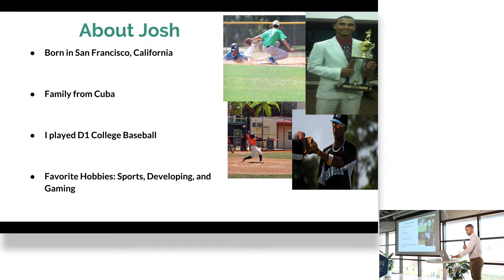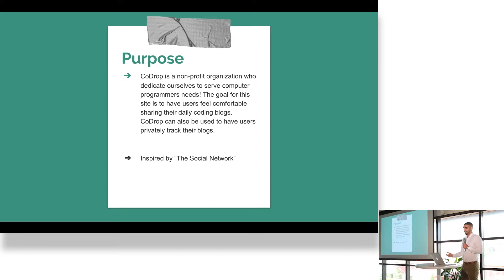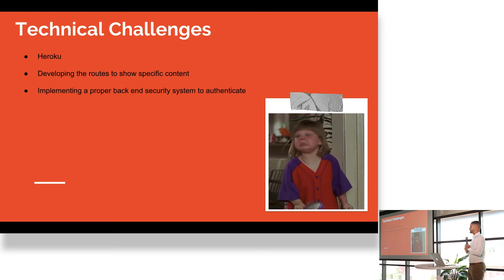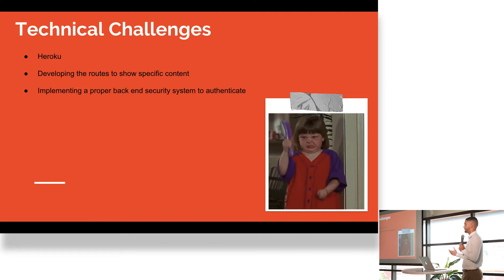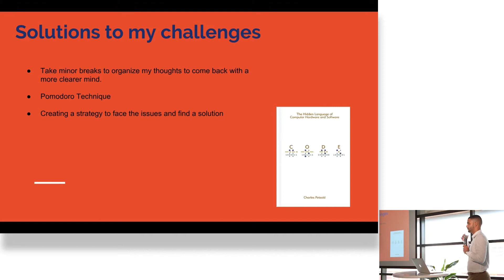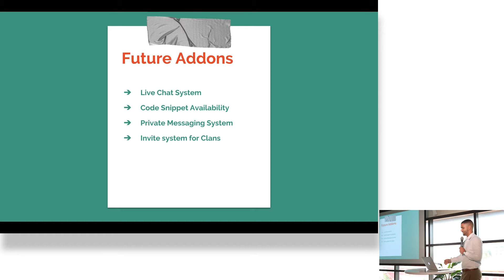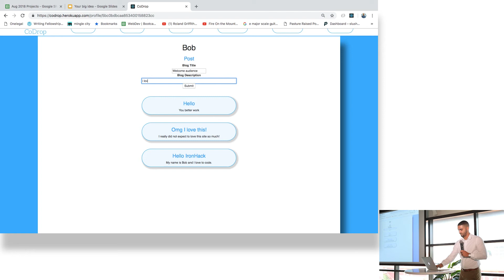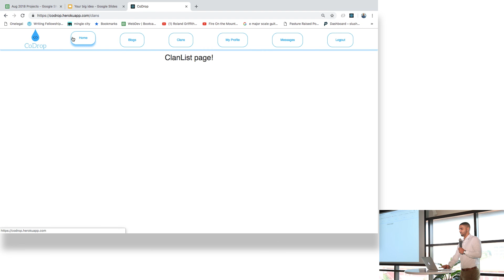CoDrop | Hackshows | Ironhack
Joshua Matos presents CoDrop as his final project for the hackshow!

Ironhack is a global tech school with campuses in Miami, Madrid, Barcelona, Paris, Mexico City, Berlin, Amsterdam, and São Paulo. We offer courses and coding bootcamps in Web Development and UX/UI Design. With more than 1,000 graduates, we have an extensive global network of alumni and partner companies.